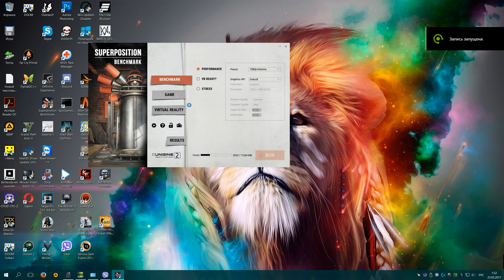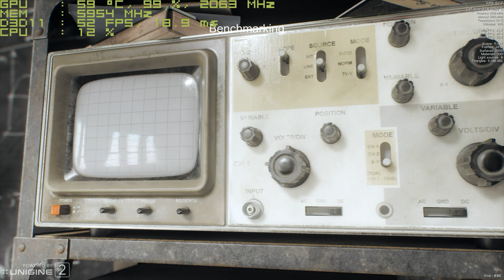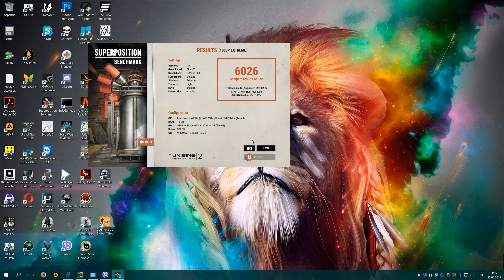Crysis 3 ULTRA MSAA8x / Superposition Benchmark - GTX 1080 Ti ASUS STRIX 1440p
win10x64/388.33
i7-4930k@4.4/16gbram/gtx1080ti@2000+
Crysis 3 max settings + msaa8x 1440p
Superposition Benchmark 1080p Extreme